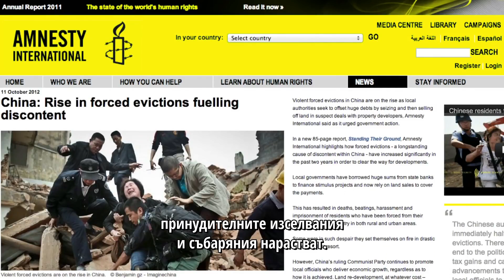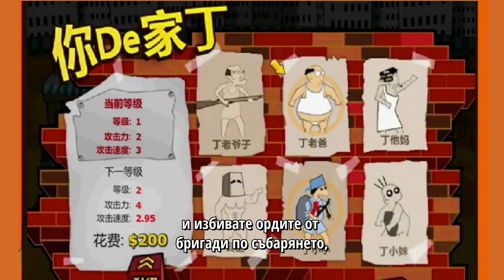Защо в Китай са забранени оръжията?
Вероятно сте чували поговорката „Ако не можеш да ги победиш, НАПРАВИ СИ СОБСТВЕНА МИНОХВЪРГАЧКА." В този епизод на „Китай без цензора“ - една причина правителството на Китай да не позволява на своите граждани да притежават оръжия.